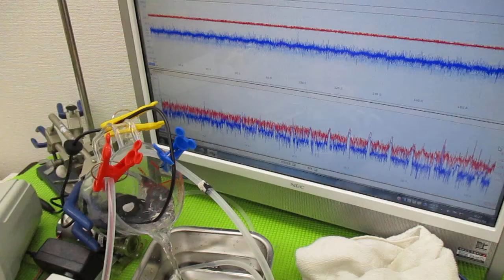オリジナル超音波プローブを利用した「音響流」制御技術 ultrasonic-labo